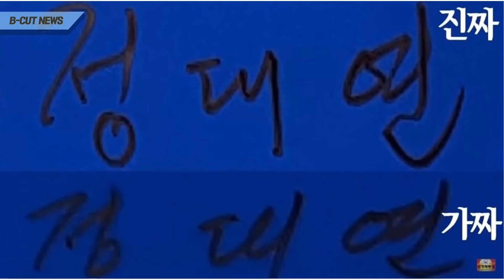[김종배의 시선집중][B-CUT NEWS] 사전투표가 조작? 투표용지 바꿔치기 봉인지 서명 바꿔치기? 가짜뉴스! - 이종훈 (작가)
2020년 04월 17일 [김종배의 시선집중]